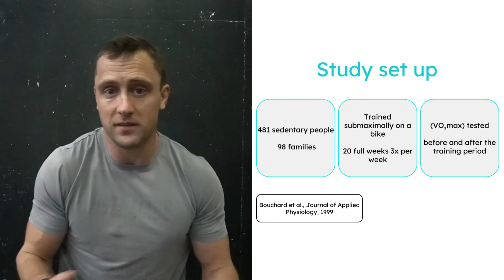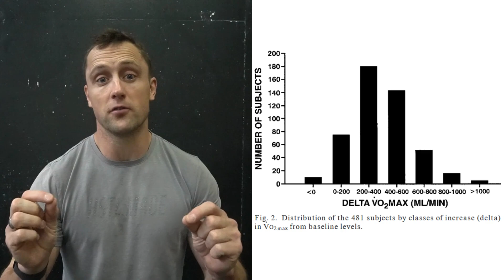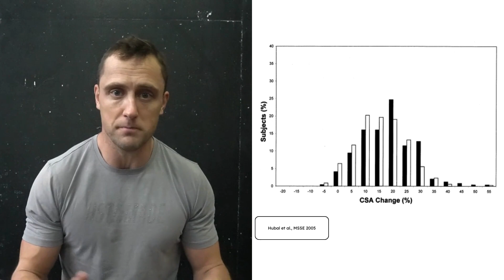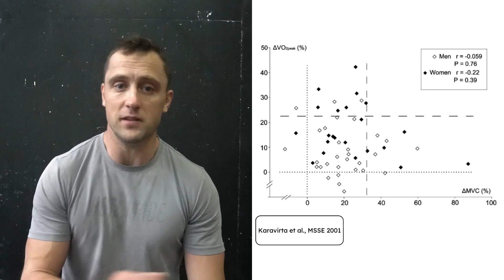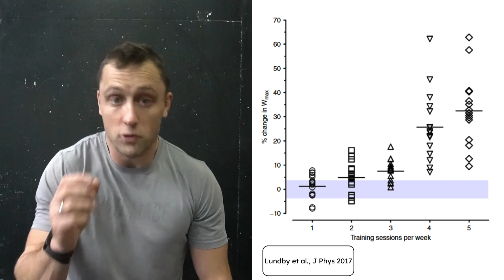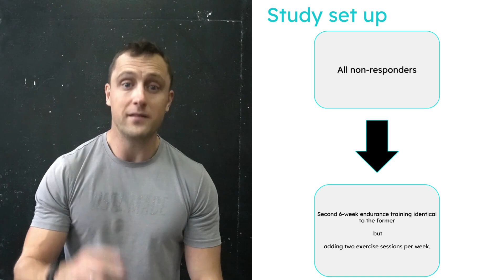Why Some People Don't Respond to Exercise Training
Ever wondered why two people following the same workout routine can get totally different results? Imagine this: Person A gains 15% muscle mass, while Person B actually loses muscle, by doing the exact same training protocol! Sounds unfair, right?

In this video, I am unpacking the science behind why some people don't seem to benefit from standard training programs. If you're a coach, gym owner, or a dedicated athlete, I got some cool insights for you. Learn how to identify potential non-responders and, more importantly, what you can do to ensure everyone gets the most out of their workouts.